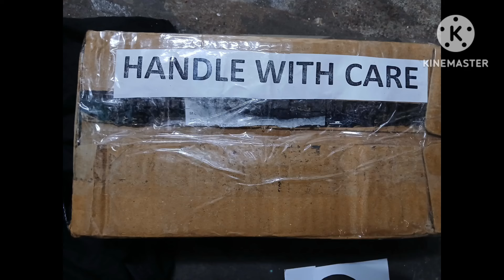How to make terrocotta haram set in tamil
How to make terrocotta haram set in tamil#kundhanclips#bandabraceletmaking